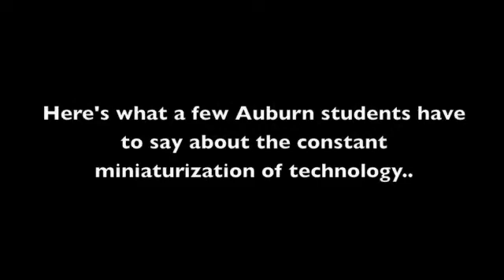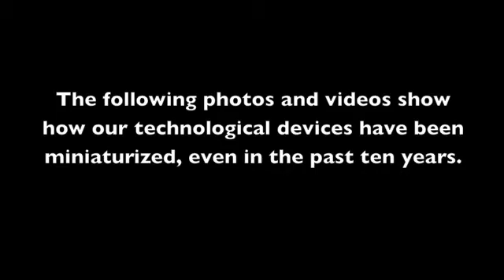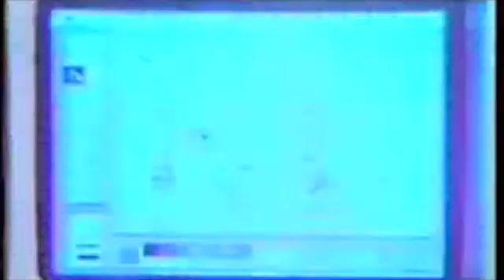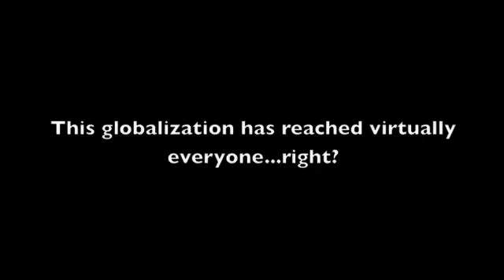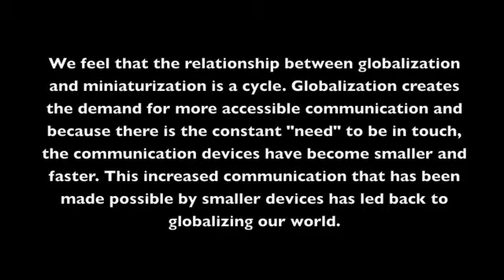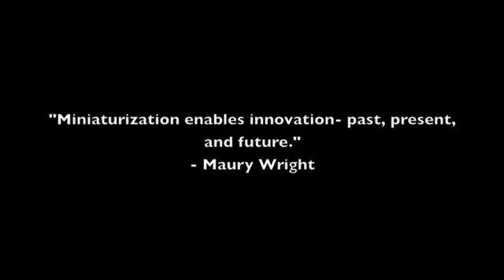An Epidemic of Shrinking Technologies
Our documentary, The Epidemic of Shrinking Technologies, discusses the relationship between miniaturization and globalization, along with the impact that miniaturization has had on many different individuals. The documentary describes this relationship as a perpetual cycle in which globalization increases the need for miniaturization, causing more globalization, creating a never ending cycle.  The concept of miniaturization can be described as the phenomenon of constantly shrinking technologies which are also able to hold increasing amounts of information and data. Some popular and more evident examples of this miniaturization can be seen in the timelines of iPods, computers, and cell phones. The effect that this technology has had on people in the Auburn community can be seen through a series of interviews included in the documentary, showing that while many people agree that miniaturization has had mainly positive effects on their lives, a few still believe that smaller sizes and the constant need to access information and others is not necessary.
The relationship between miniaturization and globalization is one in which each entity supports the other. Globalization can be described as the increased connection between people all over the world and the exchange of information and ideas from anywhere, anyone, at anytime. It is supported by miniaturization because as globalization increases, smaller, more portable technologies-such as cell phones- with increasing capacities are needed to hold more information and access to informational resources- such as the internet- are needed at the touch of a button, anywhere at anytime. In return, miniaturization is supported by globalization through larger and more demanding global markets which induce competition between companies, leading to a more intense focus on the modernization of technology.  The continuous cycle of globalization and miniaturization has lead to smaller devices with larger capacities and has affected a variety of people from all over the world in many different ways.